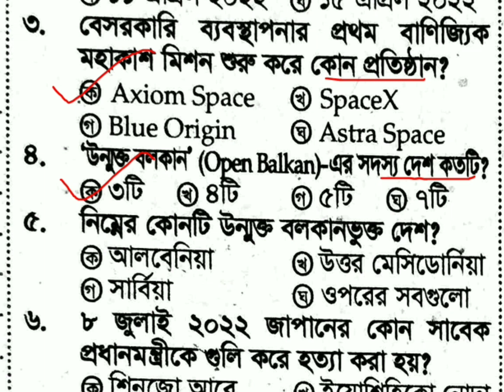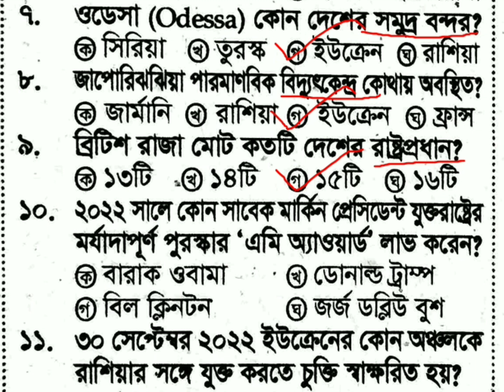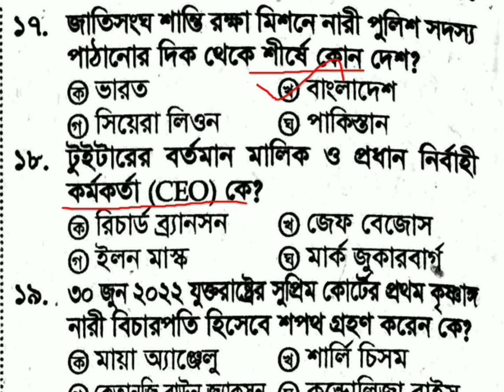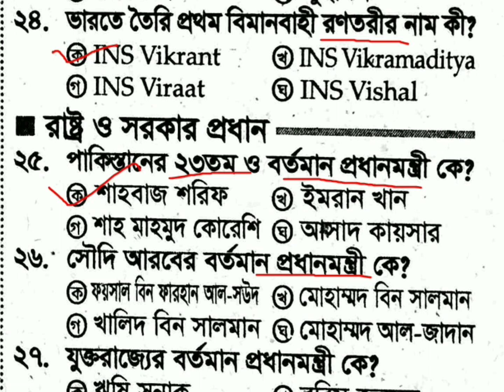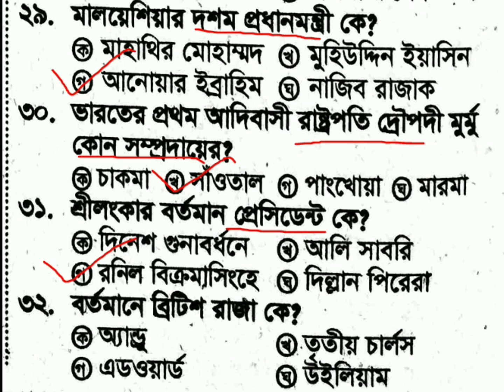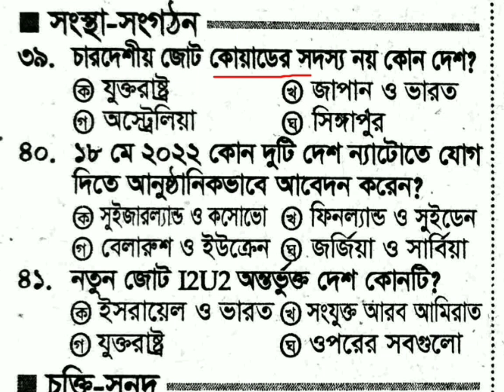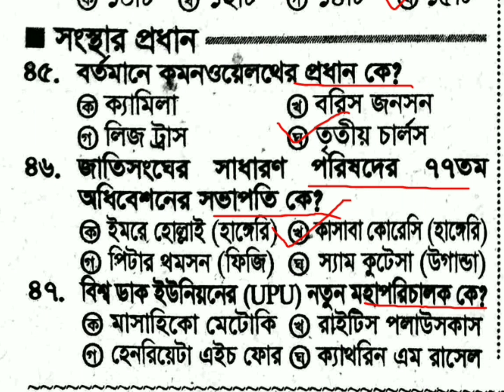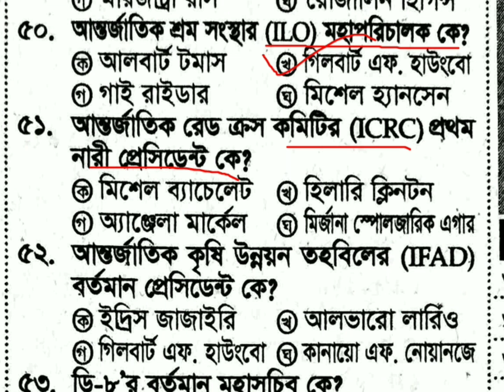Samprotik General knowledge | সাম্প্রতিক সাধারণ জ্ঞান -২০২৩ |recent gk question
সাম্প্রতিক গুরুত্বপূর্ণ ১০০টি সাধারণ জ্ঞান | Samprotik General knowledge | সাম্প্রতিক সাধারণ জ্ঞান -২০২২ |recent gk question

সাম্প্রতিক গুরুত্বপূর্ণ ১০০টি সাধারণ জ্ঞান, Samprotik General knowledge,সাম্প্রতিক সাধারণ জ্ঞান -২০২২,recent gk question,world cup quiz questions and answers pdf,
17th shikkhok nibondhon preparation Bangladesh and international affairs, previous question Bangladesh and international affairs,নিবন্ধন পরীক্ষার প্রস্তুতি বিগত সালের সাধারণ জ্ঞান বাংলাদেশ ও আন্তর্জাতিক বিষয়াবলী,শিক্ষক নিবন্ধন পরীক্ষার বাংলা প্রশ্নের সমাধান,শিক্ষক নিবন্ধন পরীক্ষার সাধারণ জ্ঞান প্রশ্ন,17th ntrca exam question,ntrca written question bank pdf,ntrca written exam question,